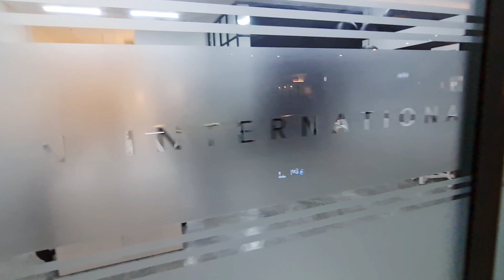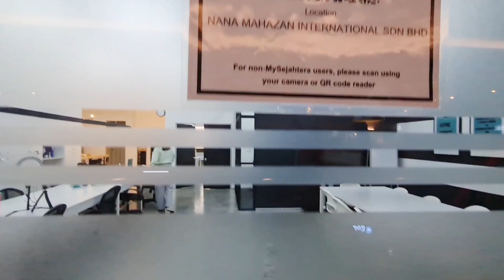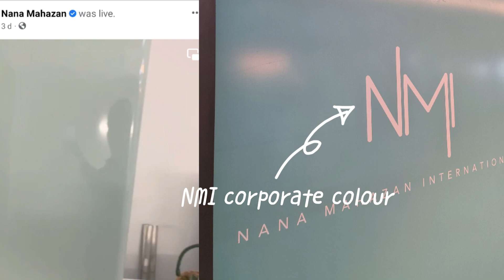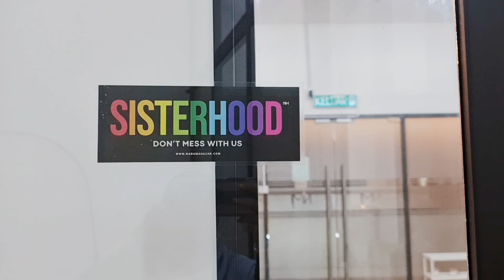Jom Office tour pulak..office NANA MAHAZAN KE....???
simple ID and reno works for Nana Mahazan on her new office..
check it outttt